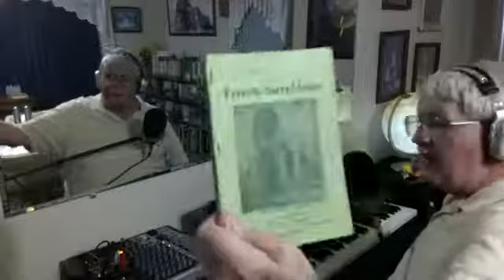Playing From The Hymnal Index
Several years ago, a local funeral home used to call me to play music when a family didn't have anyone to do music for a loved one's funeral.  I would sit down at the keyboard and play from the index of a hymnal.  The folks at the funeral home would kid me about playing from the index, but honestly, all I needed was a list of titles of songs that were familiar to me.  I did the same thing during our coronavirus lockdown, using and old hymnal our church used when I was a kid.